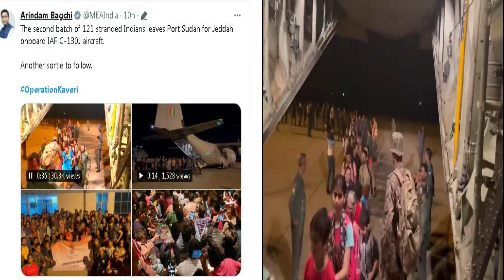India's Successful Evacuation Missions: Operation Kaveri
Description: India has a history of successfully evacuating its citizens during times of crisis. Operation Kaveri, launched in response to the political unrest and violence in Sudan, is the latest addition to India's list of successful evacuation missions, which includes Operation Rahat, Safe Homecoming, Raahat, Sankat Mochan, Samudra Setu, and Ganga. These missions have involved the use of various modes of transportation, including air and sea transport, to rescue stranded citizens from floods, conflicts, and the COVID-19 pandemic. The Indian government has worked closely with other countries to facilitate these operations and ensure the safe return of its citizens to India.